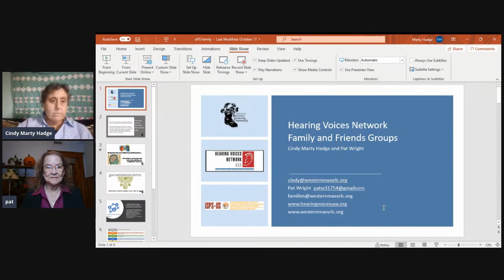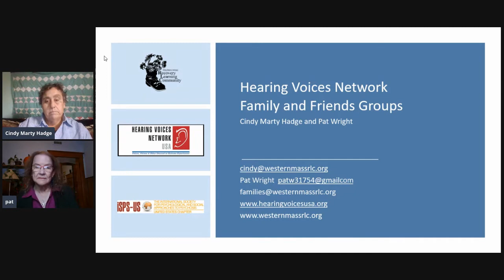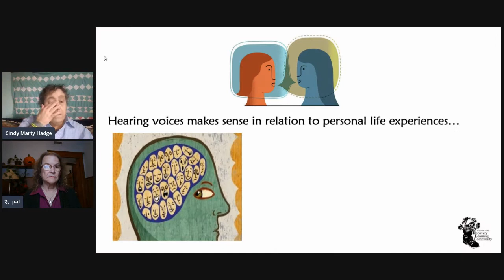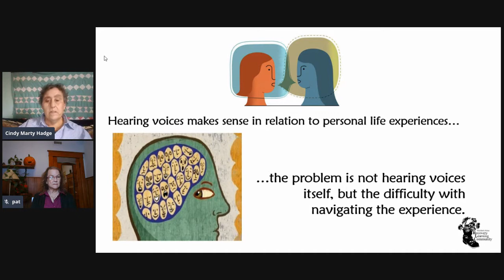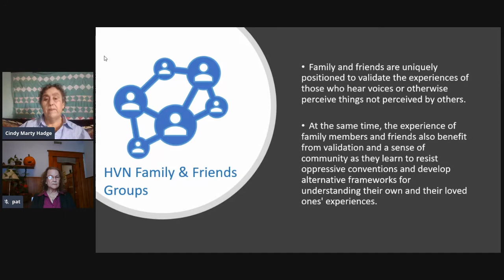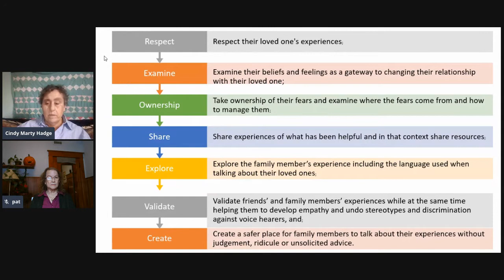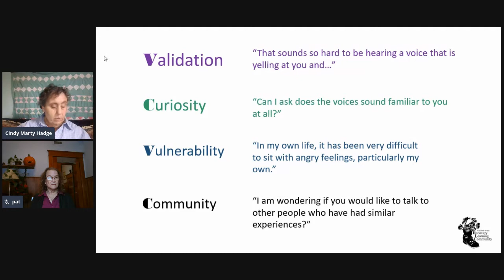Plenary Panel: Pat Wright, MEd & Cindy Marty Hadge, IPS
Families/Friends of Hearing Voices Network

ISPS-US 19th Annual Meeting: Love + Justice in Engaging Psychosis and Extreme States
Oct. 23-25, 2020, Online

The Hearing Voices Network has been a fast growing movement that began in Europe over 30 years ago and in recent years has begun to spread across the US. HVN has always been a joint venture including: experts by experience, experts by education and friends and family of voice hearers. HVN has reached a point in its US development where there is growing effort to bring families and their unique experiences to the movement. Fortunately families are ready to move beyond the medical model as the only way to view “extreme states” and instead provide peer support for each other along with friends of voice hearers.  By integrating families and friends within the HVN movement, a paradigm shift is being created which decreases the isolation and marginalization of those involved in the mental health system by offering a way forward in the healing of families as systems of individuals discovering their own unique paths.

By including HVN values in family groups, what are the challenges in creating a healing connection within the parent-child relationship recognizing the inherent power difference and present practice of having an “identified patient” - usually the child, demanded by the clinical viewpoint? What if parents were given the space (and support) to examine their own feelings and beliefs? How do we vision families where each person’s viewpoint is respected, accepted and encouraged even though vastly different from each other's and perhaps the “mainstream”?